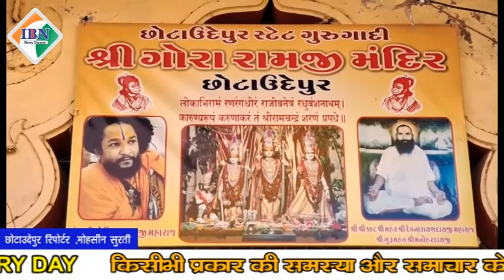छोटा उदयपुर के रामजी मंदिर से जगन्नाथ महादेव मंदिर में चादर बदलने की विधि के साथ भव्य शोभायात्रा